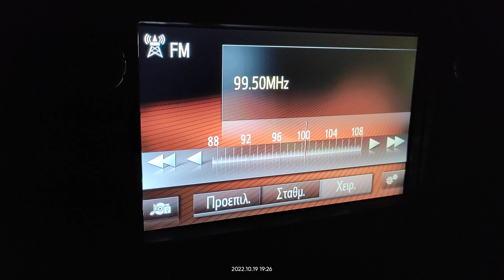FM DX reception via tropo of radio ciccio riccio from Palagianello/Parco Casale in Arta Greece 19/10